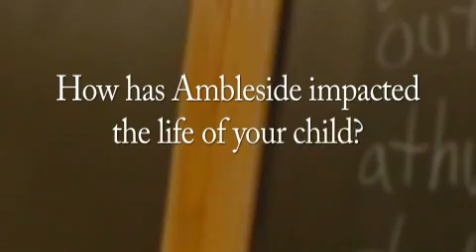How has Ambleside impacted the life of your child?